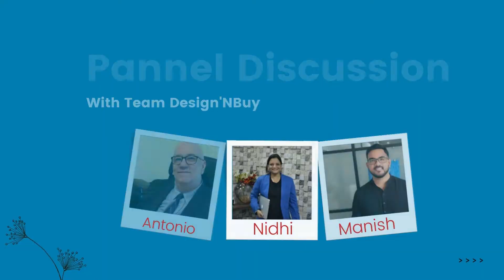Candid Conversation of Nidhi & Antonio from DESIGNNBUY about Future of Web-to-Print in Latin America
Known for his vast experience working in the printing industry, Antonio Garrido has recently joined the DESIGNNBUY as Chief Operating Officer for Latin America.

During the discussion, Antonio shares why he chose to join DESIGNNBUY. He says – “It all started when I was representing another web-to-print company and DESIGNNBUY out beat me on a potential deal. When I asked my prospect whom he has preferred over what I was selling, he not only shared about DESIGNNBUY, but took the pain to demonstrate the solution to me and I was impressed. So, I reached out to the leadership team at DESIGNNBUY and was particularly attracted to the vision and leadership of Nidhi Agrawal, the CEO. And it didn’t take me long to decide to join DESIGNNBUY, as their web-to-print technology is futuristic and second to none.”

Nidhi was excited and shared that “We are excited to have Antonio as part of our leadership team and his abilities and experience are an ideal complement to our team.”

Both also discussed about the current size of printing economy in Latin America and the role of web-to-print technology as a part of recovery for printing businesses during and post pandemic.

Antonio seemed very positive about the fact that web-to-print will no longer remain as a choice for printers but will be a part of main business strategy going forward to offer omni-present solution to print consumers printing needs. And Latin American printing market is gearing up towards recovery and its right time for us to go into the market and setup a solid customer base.

Watch the whole video and hope you enjoy the conversation!